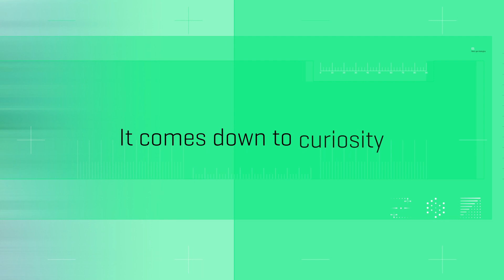Teaser S2E01 - Handle with care: Ionizable lipids and impurities | Rewrite the Rules Vodcast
Check out this teaser for our upcoming episode with Adam Crowe, Sr. Manager of Analytical Development at Precision Nanosystems ULC (part of Cytiva) as he joins us to talk about lipid nanoparticles (LNPs).

Rewrite the Rules is a vodcast series that brings scientists together to share their unique insights on how they have moved past conventional norms to overcome significant analytical challenges in the biopharmaceutical space.